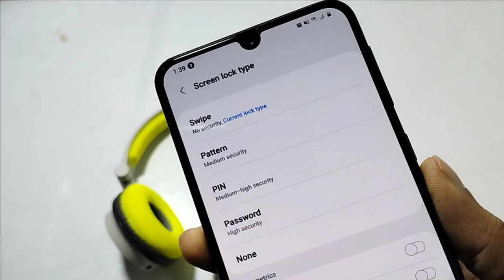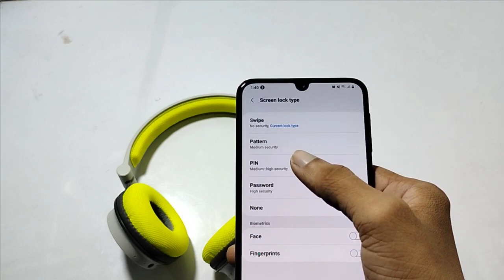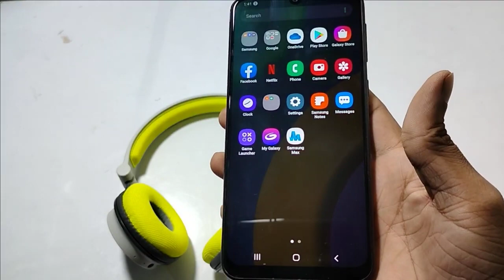set screen lock in Sumsung Galaxy M31 prime,screen lock set kaise kare